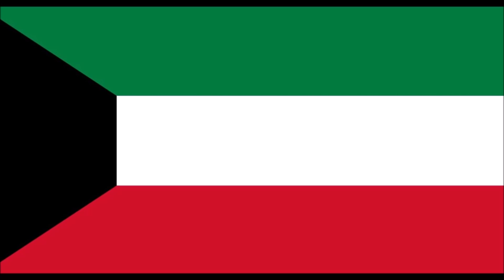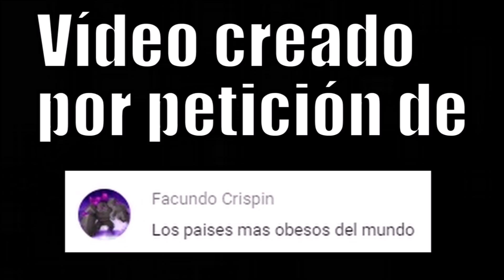LOS 10 PAÍSES MÁS OBESOS DEL MUNDO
Los países más obesos del mundo en la actualidad.
Más de 6 años haciendo vídeo diario sin fallar un solo día, por favor apoya el canal y aparecerás al final de un vídeo con un agradecimiento